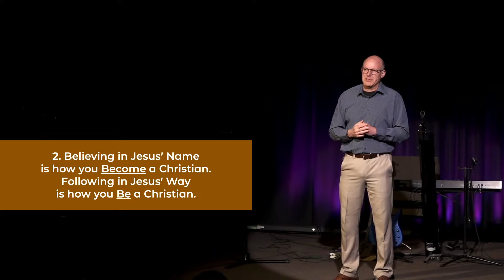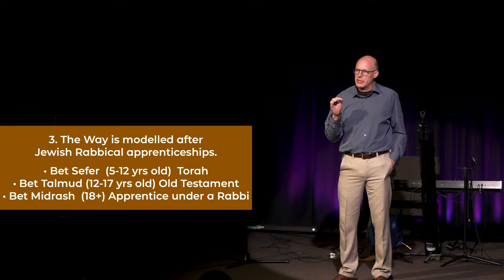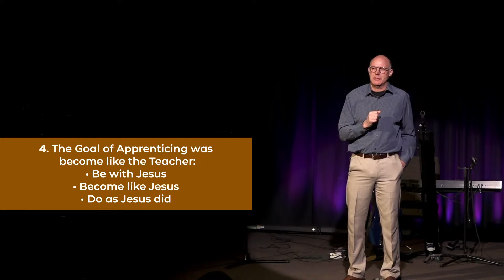CBC Sunday March 3, 2024 | The Jesus Way | Part 1 - This Is The Way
1. The early Christians were part of a movement called “The Way” (Acts 9:2; 19:23; 24:14)

2. Believing in Jesus’ name is how you become a Christian; Following Jesus’ Way is how you Be a Christian.

3. “The Way” is modelled after Jewish Rabbi apprenticeships (Matthew 4:19-22; 9:9)

4. The goal of Apprenticing was to become like the Teacher
• Be with Jesus
• Become like Jesus
• Do as Jesus did

5. Jesus described His Way of life in the Sermon on the Mount (Matthew 5-7)
• the 2 Gates
• the 2 Trees
• the 2 Builders

6. Practicing The Way (Matt 7:24)

• Curious Crowd
• Committed Core

7. Everyone’s Invited (Luke 9:23)   You are invited to apprentice in “The Way”